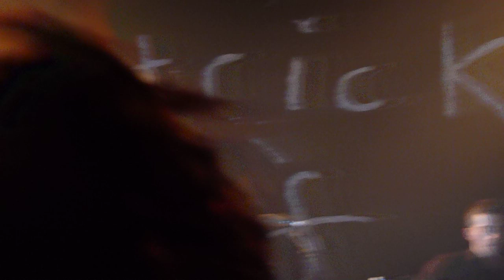Patrick Wolf - The City [live @ Lido Berlin]